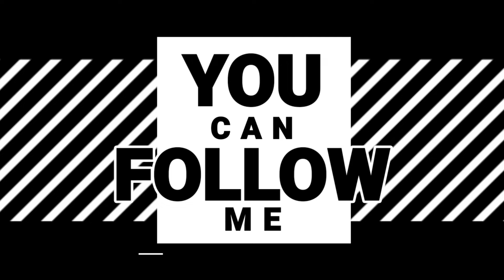Karnaval PLOSO MOJO KEDIRI Terbaru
Perayaan Hari Kemerdekaan Indonesia Ke-79

Daftar Desa Kecamatan Mojo:

1. DESA JUGO
2. DESA BLIMBING
3. DESA PAMONGAN
4. DESA PETUNGROTO
5. DESA NGETREP
6. DESA PONGGOK
7. DESA NGADI
8. DESA KRANDING
9. DESA MAESAN
10. DESA KEDAWUNG
11. DESA PLOSO
12. DESA KRATON
13. DESA TAMBIBENDO
14. DESA MOJO
15. DESA MLATI
16. DESA SURAT
17. DESA SUKOANYAR
18. DESA KENITEN
19. DESA MONDO
20. DESA PETOK